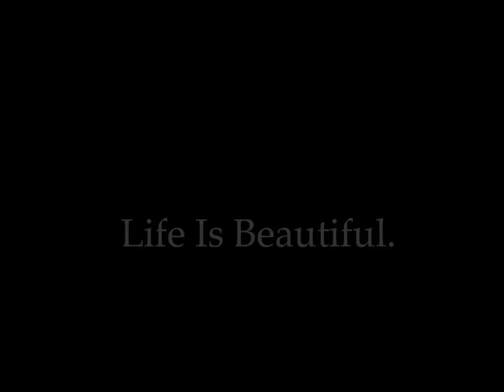life is beautiful.